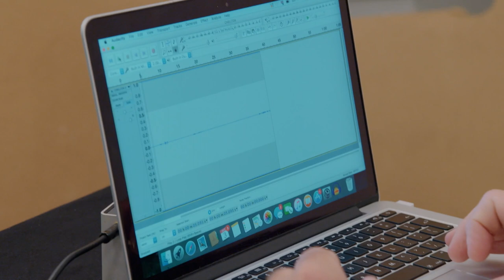STEVE BACKSHALL is SURPRISED by an OWL... TWICE! 🦉 | Deadly Predators | CBBC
Did you know barn owls are silent in flight? Steve Backshall did, but did that stop him being scared when Lily the barn own crept up on him? Nope! 😂